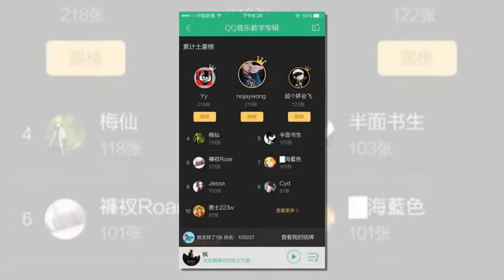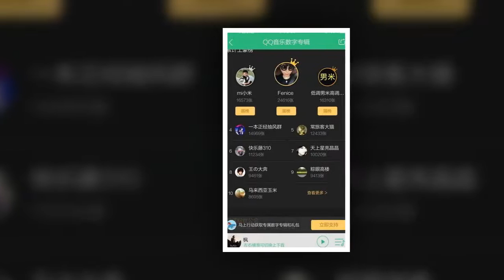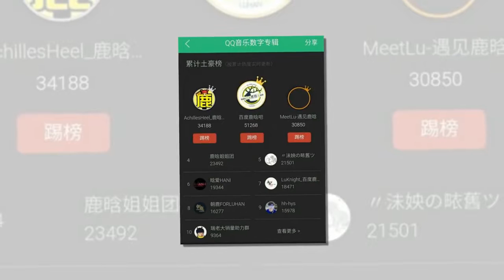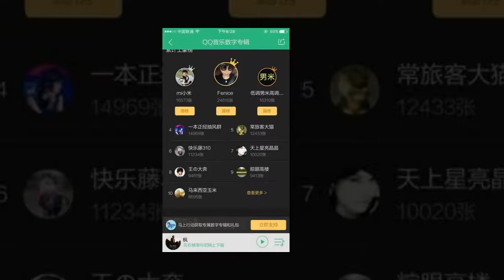鹿晗新專輯銷量破千萬，周杰倫也才兩百萬，網友：粉絲經濟真可怕